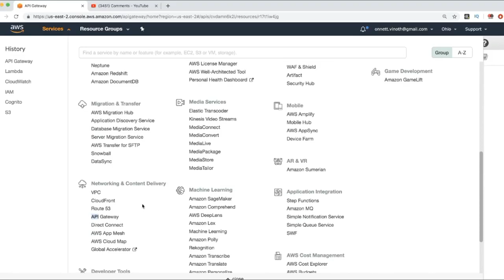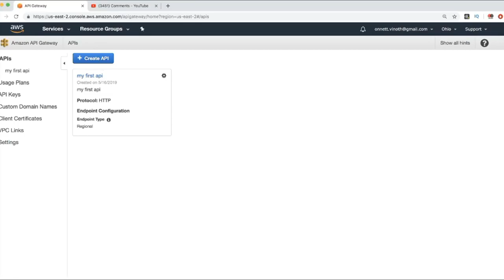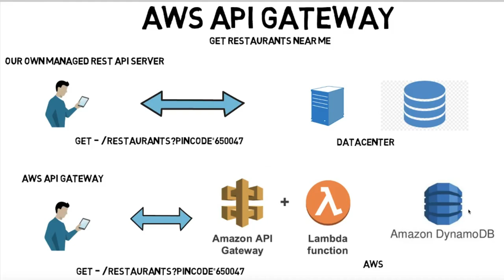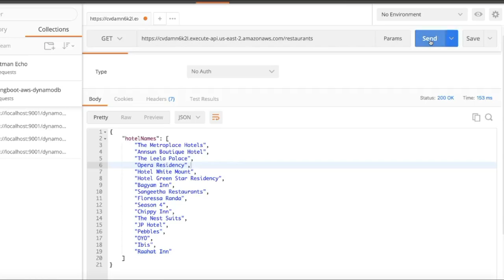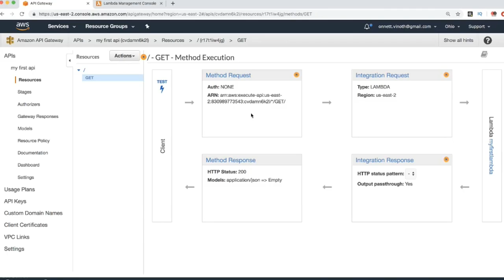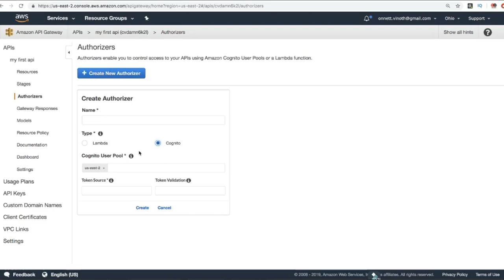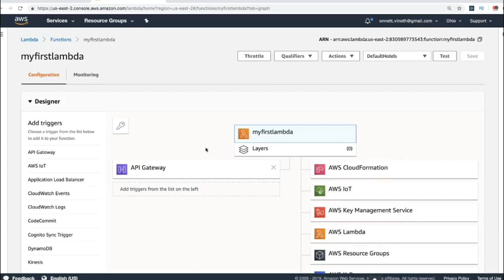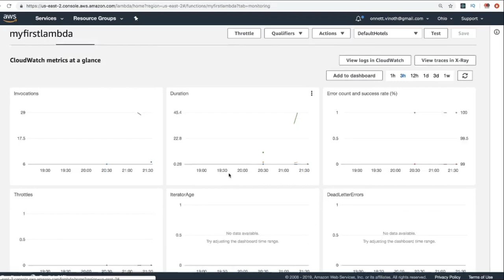TAMIL AWS API GATEWAY | What is AWS API Gateway | Explain AWS API Gateway | InterviewDOT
TAMIL AWS API GATEWAY

Amazon API Gateway is a fully managed service that makes it easy to create, publish, maintain, monitor, and secure APIs for developers of all sizes. With just a few clicks in the AWS management console, you can create an API that serves as the "main input" to applications to access data, business logic, or functionality from your back-end services, such as processing loads running on Amazon Elastic Compute Cloud (Amazon EC2). run, code running on AWS Lambda , or any web application.

Amazon API Gateway performs all the tasks of accepting and processing up to hundreds of thousands of concurrent API calls, including traffic management, authorization and access control, and monitoring and managing the API version. At API Gateway, there are no minimum charges or upfront costs. You only pay for inbound API calls and outbound data transfers, and with API Gateway's tiered pricing system, you can cut costs by scaling API usage.

EFFICIENT API DEVELOPMENT
With API Gateway, you can simultaneously run multiple versions of the same API, allowing you to quickly iterate, test, and release new versions. You pay only for calls to your APIs and outbound data transfers. There are no minimum fees or prepayments.

EASY MONITORING
Use the API Gateway dashboard to monitor performance metrics and information about API calls, data latency, and error rates. With Amazon CloudWatch, you can visually monitor views of your services.

PERFORMANCE FOR EACH SIZE
Provide your end users with the lowest latency possible for API requests and responses by leveraging our global network of edge locations with Amazon CloudFront. You can throttle traffic and save the output of API calls to ensure that backend operations handle traffic spikes and that backend systems are not called unnecessarily.

COST SAVINGS TO MEASURE
API Gateway offers a pricing model for API requests. With the low price of $ 1.51 per million top-level API requirements, you can lower your costs based on the number of API requirements per region in your AWS accounts.